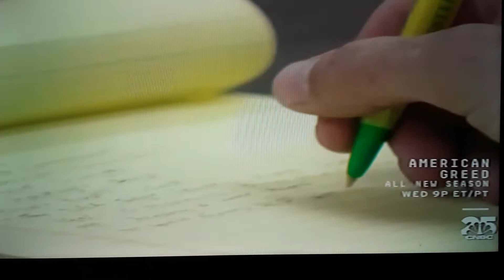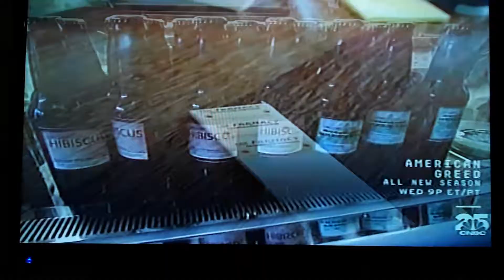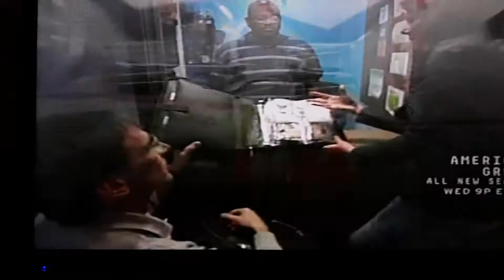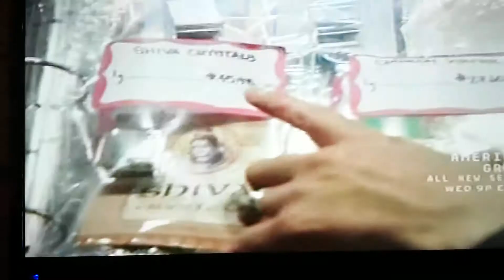Marijuana inc pt, 3 local business owners